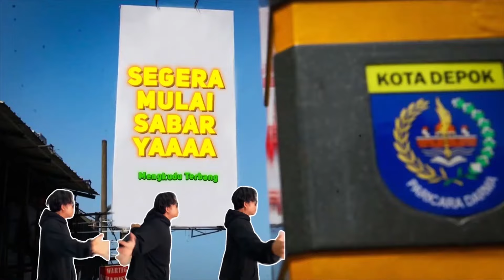PERJALANAN JADI YOUTUBER HOROR DIMULAI! CONTENT WARNING PART 1